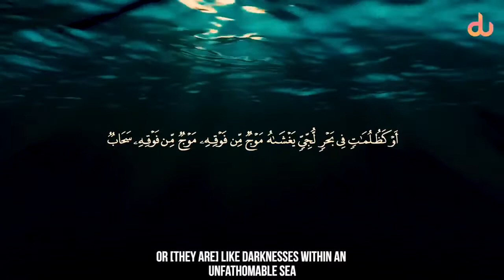Internal Waves | Signs to Reflect